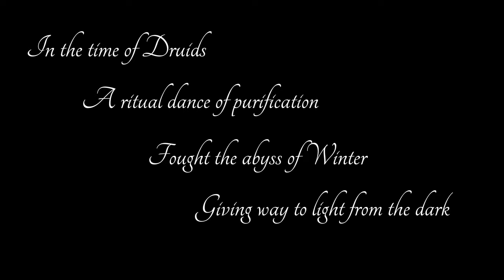Imbolc (A Druid Ritual Dance)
In the time of the druids
A ritual dance of purification
Fought the abyss of winter
Giving way to light from the dark

This is very different than the type of performance videos I normally post but I want to express art freely. I don't want to be stuck in a box with my dance. I will still be posting my previous styles of videos, including belly dance and cosplay, but I will also be trying some new things every once in a while. If you aren't into these types of videos that's totally fine. Art is subjective and that's part of what makes is such a unique and personal experience. Let's all go into 2020 with the courage to express ourselves authentically!

A huge thank you to my dance partner Meta for inviting me to be a part of her concept. Follow her at the link below, she's a multi talented beauty!

Performers: Meta Ljung & Magnolia
Costumes, Concept & Edited: Meta Ljung
Videography: Meta Ljung & Uncle Habibi

This is an artistic expression of the spirit of the Imbolc ritual, not a literal representation. You can learn about the real history of Imbolc

Magnolia is an Atlanta based professional belly dancer and cosplayer.

​Magnolia's mission is to promote authentic expression while maintaining precise technique in her dance. Her desire is for all dancers, artists, cosplayers, and fans to be able to share their own voices in a supportive community.

You can find more information about Magnolia on her YouTube channel, Magnolia Bellydance, which is dedicated to expanding the knowledge of belly dance and cosplay through lessons, behind the scenes videos and performances.